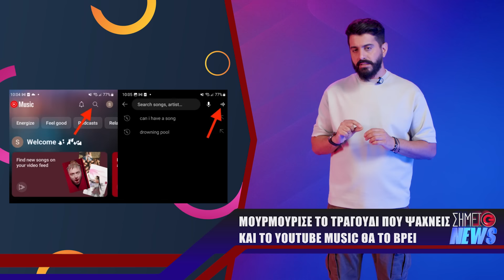Τα λάθη του AI της Google και άλλα Tech News! | Σημείο G News από τον Freak Unboxer #6 | GERMANOS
👨🏻‍💻 Ακόμα ένα επεισόδιο Σημείο G News από τον Γερμανό και τον @FreakUnboxer  ! Όλοι η δρόμοι για την hot τεχνολογική επικαιρότητα ξεκινούν από εδώ! Μουρμουρίζεις το τραγούδι που σκέφτεσαι και το YouTube Music το βρίσκει; Που θα πάει αυτή η κατάσταση με τα λάθη του Google AI; Δες το βίντεο για να μάθεις! Αυτά και ακόμα περισσότερα στο νέο Σημείο G News!

⏱ Χρόνοι στο βίντεο:
0:00 Welcome
0:11 Μουρμούρισε το τραγούδι που ψάχνεις και το YouTube Music θα το βρει
0:43 Τα λάθη του Google AI κατακλύζουν τα Social Media
1:14 Πως επανήλθαν διαγραμμένες φωτογραφίες στα iPhone με iOS 17.5
2:00 Η Atari αγόρασε την Intellivision
2:25 POCO F6 Pro: Το νέο υπερόπλο της εταιρίας
3:34 Outro